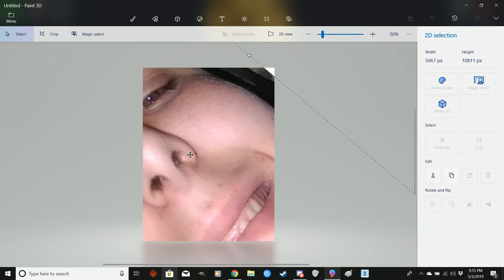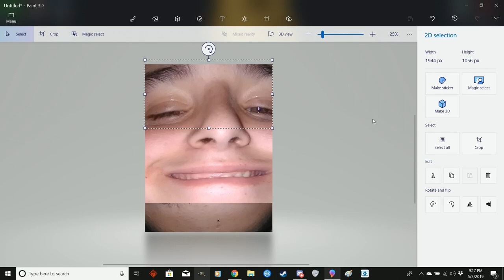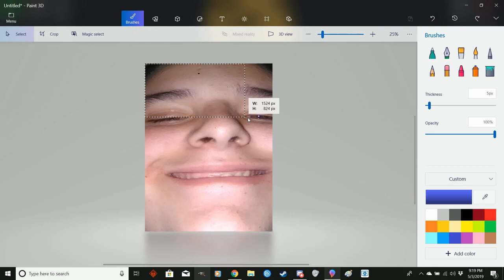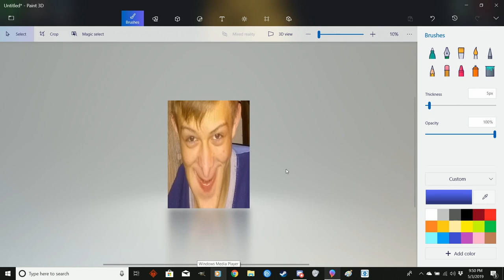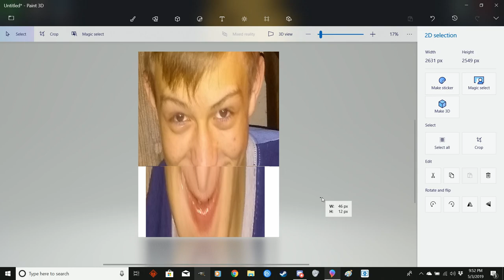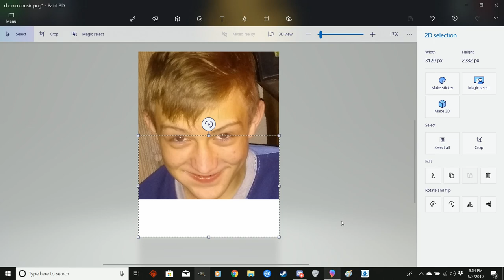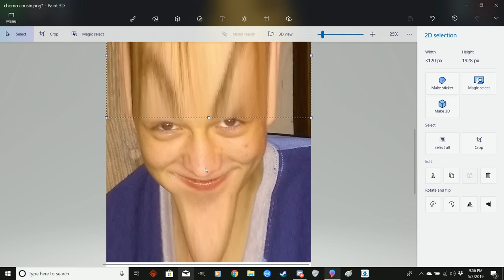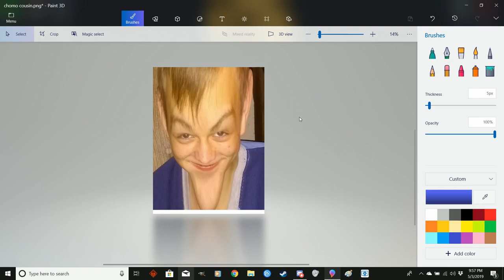Distorting images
in this video, i mess around with my friend billy we just took some photos and, well and distorted or changed em.

i use (3D paint) by Microsoft, i highly recommend it for people who cant afford Photoshop(me)